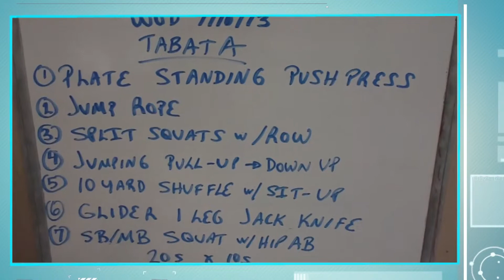Burlingame Gym 7/10/13- Summer TABATA Workout!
Try this sizzling hot Summer TABATA workout designed by award-winning boot camp instructor, Brien Shamp! This workout will have you doing exercises that will enhance weight loss and fat loss. For more fat loss exercises and weight loss tips go to:

94002